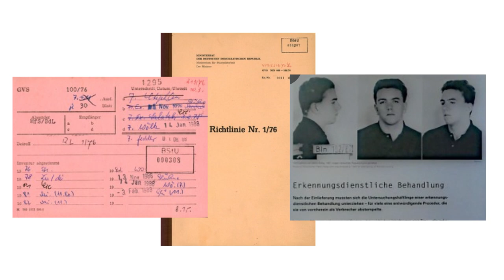how to achieve communism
the german way